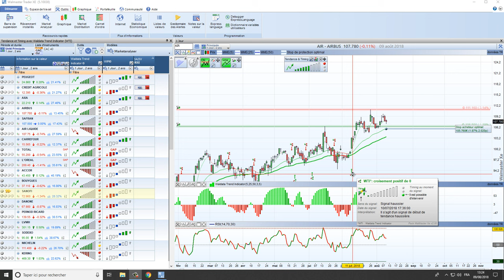WalMaster Xe - Logiciel de Bourse et de Trading